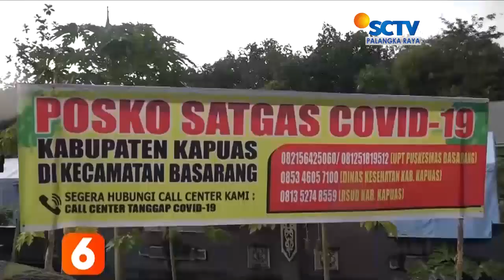KAPUAS - BUPATI MENINJAU POSKO SATGAS COVID-19 DI PERBATASAN KAPUAS